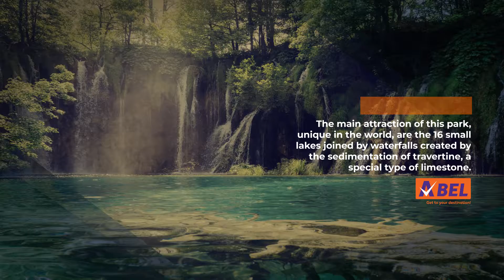Abel Rent a Car - Plitvice Lakes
Our inexhaustible source of information on the best social and cultural offers of Croatia and its surrounding.